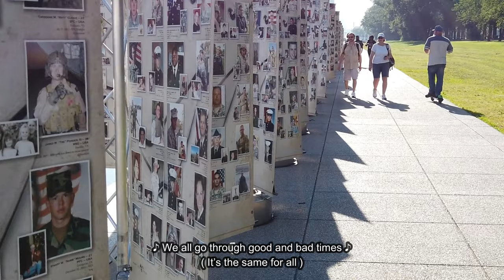Dan Cocis - Just The Same (Official Video)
“Just the Same” is a heartfelt anthem, composed and sung by Dan Cocis, meant to unite listeners across the globe, especially during these times of turmoil and insecurity, with saddening wars in Ukraine and the Middle East. With its universal message of love, it has all it needs to resonate in every language and culture.

Song was made with a group of high school students who joined the project to convey to young people from all over the world that regardless of race or religion, we are all the same. Dan's soulful voice weaves through rolling hills, endless oceans, and fleeting moments, reminding us that we are ALL connected. Dan truly believes it's more important to focus on what unites us instead of what separates us, so let’s raise our voices and sing the same tune of love and unity!

The video was made with live images from the studio with a group of young high school students who joined the project with the desire to convey to young people not only from all over the world, the fact that regardless of race or religion, we are all the same.

Singer : Dan Cocis |
Lyrics : Dan Cocis & Andreea Zachia |
Producer : Dragos Vasilache & Dan Cocis |
Video Montage : Teodora Cocis |
IT Producer : Iulian Adam |
PR Management : Nicoleta Tilinca |

Lyrics for Dan Cocis - Just The Same

VERSE 1
Every day the sun starts shining
Just the same for all
Every night the moon goes sleeping

We all go through good and bad times
It's the same for all
Happiness or pain come sometimes

When the rain is falling gently
All around the world
Takes the bad, brings joy so simply

CHORUS:
You are me
And I am you
There's no blade to separate
Myself from you

VERSE 2:
Rolling hills and endless oceans
Just enough for all
So much beauty and emotions

There is crying, there is laughter
Everywhere the same
Every mother loves her daughter
Everywhere the same

Time is flying and unceasing
Scarce and fleeting, much decreasing
Ends the same for all

CHORUS:
You are me
Myself from you

VERSE 3:
There's no time to keep the sorrow
No more tears to cry
There's no point to fight tomorrow
Let the past go by

Hearts and souls are not for trading
Don't throw them away
Once we’re torn apart and bleeding
Time stood still that day

Let this song be just about love
As we love the same
Come and raise your voices above
Let's all sing the same

CHORUS:
You are me
Myself from you